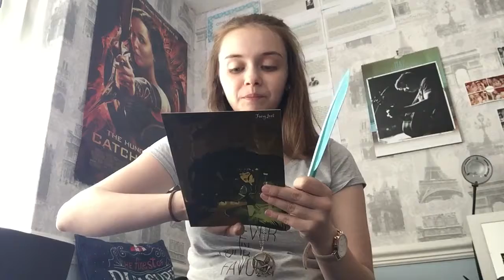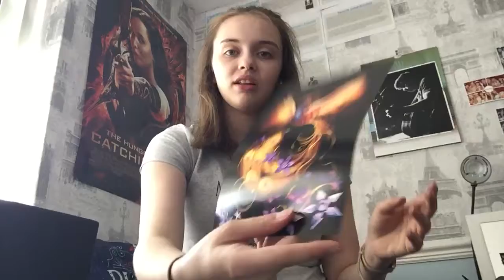May Fairyloot unboxing